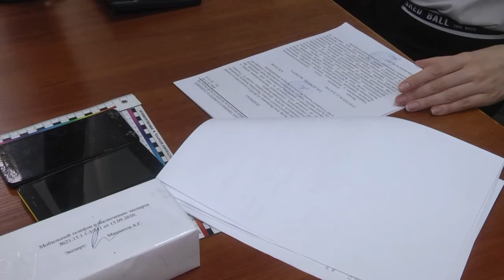2020-10-28 г. Брест. ГКСЭ: экспертизы мобильных телефонов. Новости на Буг-ТВ.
В последние несколько месяцев на Брестчине  участились случаи мошенничества во время заключения сделок купли-продажи  в интернете. Как правило, это покупки у физических лиц мобильных телефонов. Человек вносит предоплату, а вместо выбранного смартфона ему приходит другой, более дешевый, а порой даже поломанный. Что делать, чтобы не стать жертвой мошенника – об этом и не только подробнее прямо сейчас.